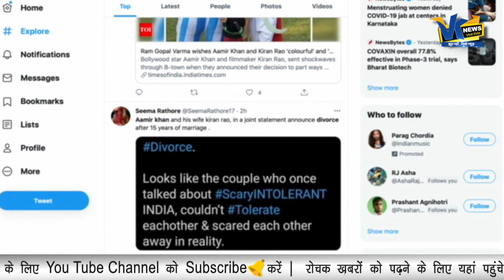'जिससे शादी करने जा रहे थे आमिर वो निकली हिन्दू',लव जिहाद का बड़ा खुलासा!